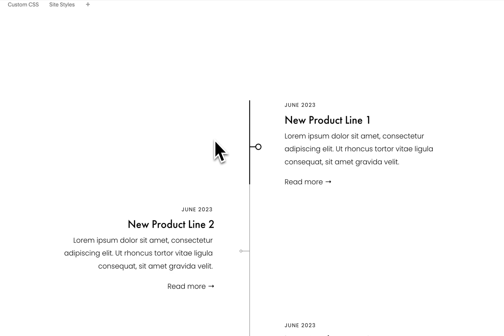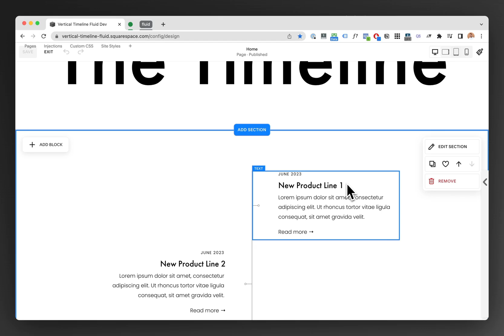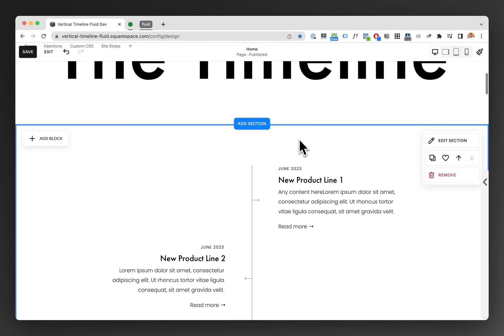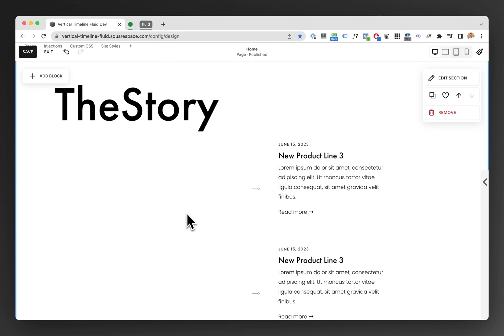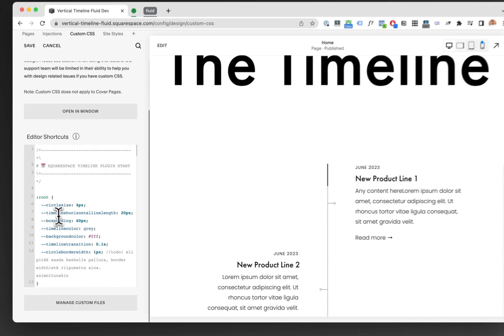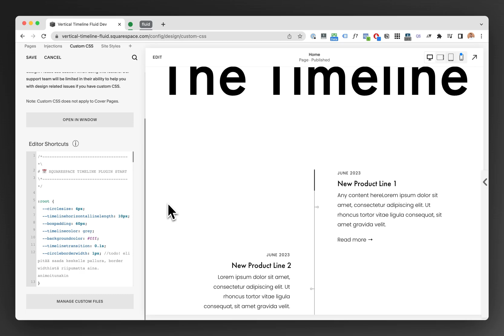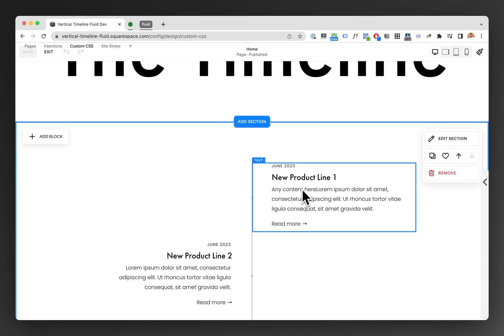Squarespace Vertical Timeline Plugin · Fluid Version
Elevate your Squarespace design with our upcoming Vertical Timeline & Vertical Line Plugin for Squarespace 7.1. This product demonstration video provides a sneak peek into our soon-to-be-launched Squarespace timeline plugin, set to redefine how you create and integrate vertical lines and timelines on your Squarespace site.

Get an exclusive preview of how to add a vertical line to Squarespace with an unprecedented level of flexibility and customization, giving your site a unique and compelling aesthetic. This isn't just about adding a vertical line in Squarespace; it's about harnessing the power of our Squarespace line plugin to enhance the visual impact of your content.

Beyond vertical lines, our plugin takes the concept of a timeline in Squarespace to a whole new level. Watch as we showcase the potential of a vertical timeline in Squarespace, allowing your audience to interact with your content in a dynamic, engaging way.

Curious about this Squarespace timeline plugin? Want to learn more about how to add a vertical line to Squarespace or how to integrate a timeline on Squarespace portfolio pages? Visit our detailed blog post to get more insights

From a Squarespace timeline to a vertical line in Squarespace, our upcoming plugin will offer an enhanced level of design flexibility. Keep an eye out for our Squarespace timeline template and Squarespace timeline code, coming soon.